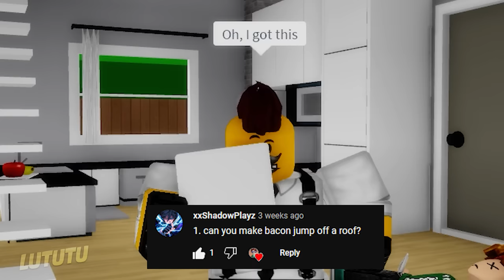ANSWERING YOUR QUESTIONS / ROBLOX Brookhaven 🏡RP